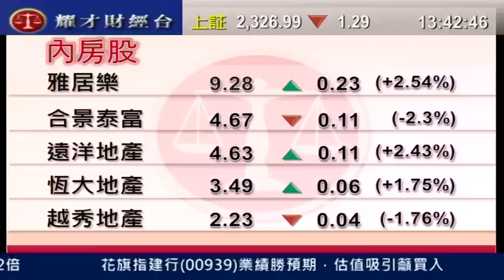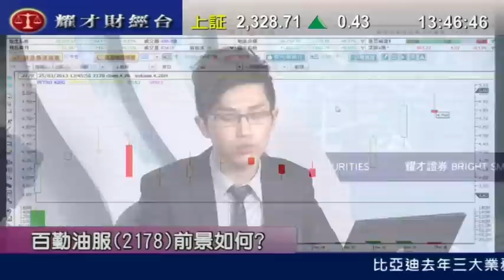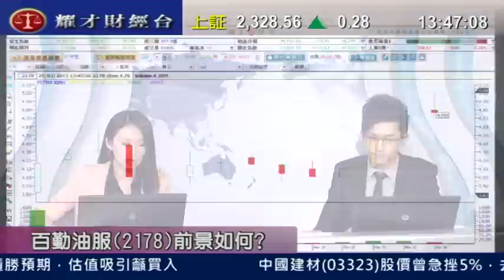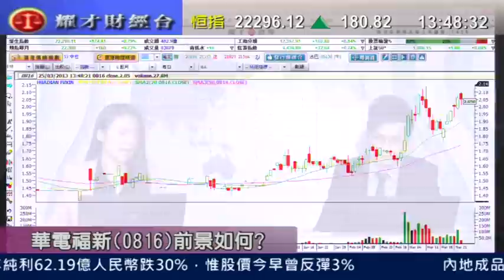耀才財經台 有問必答 王卉霖 黃偉豪「有問必答：2628、0762、3900」